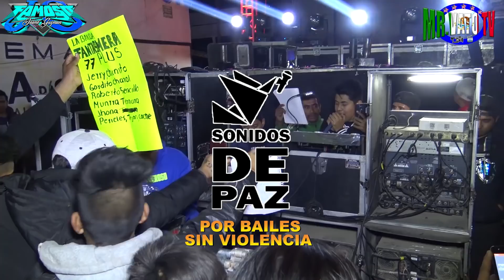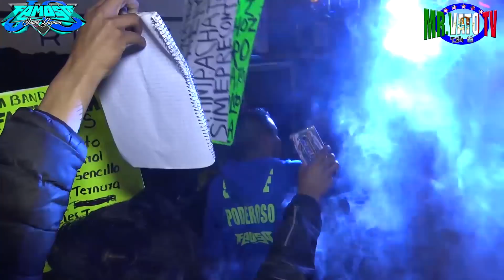CUMBIA SONIDERA LA NEGRA TOMASA WEPA SONIDO FAMOSO EN TLAXCALA FEBRERO 2019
LES COMPARTO ESTE VIDEO EL CUAL FUE UN LLENO TOTAL TODO ESTABA TERMINANDO MUY VIEN EN CUANDO UNOS TIPOS EMPIEZAN A LEGAR Y TERMINAN A GOLPES  NO LES IMPORTÓ QUE AVIA FAMILIA NIÑOS GENTE INOSENTES QUE LE PUDO AVER TOCADO LOS BALASOS PORFAVOR NO MAS VIOLENCIA EN LOS BAILES RECUERDA QUE TIENES ALGUIEN EN CASA ESPERÁNDOTE NO MAS VIOLENCIA EN LOS BAILES